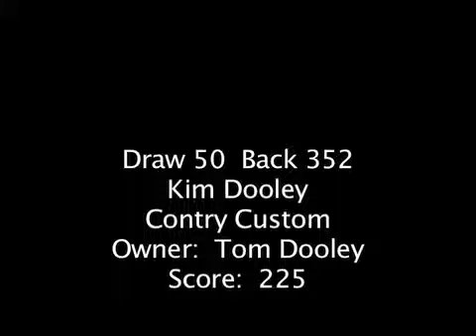Non Pro Champions Kim Dooley & Country Custom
2010 NRHA Derby